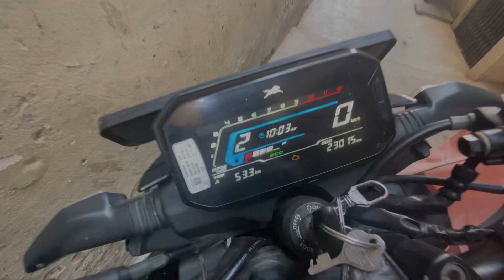Eye Damage Aankh Kharab Ho Gya Mera 😭 Daily Vlogs 61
Aapko Kounsa Part Accha Laga Vo Jarur Batana Comment
Section Mein.

Aankh kharab ho gya
Kuch nahi dikh rha hai
Aankh se blur dikh rha hai
Aankh damage
Eye kharab
Eye damage
Eye accident
Accident
Andhra ho gya